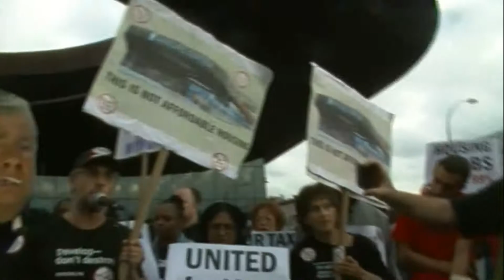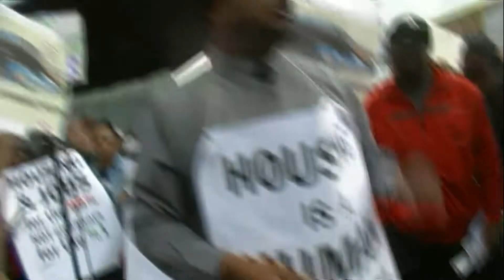F.U.R.E.E. Speakout, AY Crime Scene Weekend, 9/29/12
Letting FUREE have the hour @ Barclays Center for AY Crime Scene Weekend, along with Develop Don't Destroy Brooklyn. Topics for discussion: how the money for Barc Center could've better benefited the community, for example how many schools could've been built. Y'know, especially since it was reported recently that an elementary school in Sunset Park is overcrowded and they're warehousing students in the auditorium watching movies since the 1st day of school.